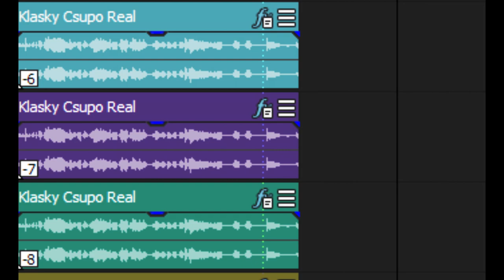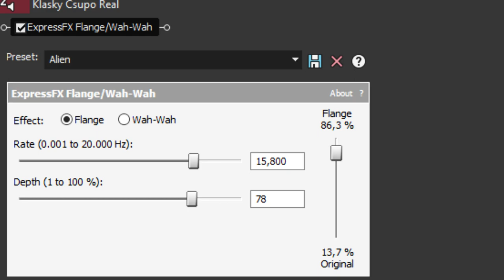(NEW EFFECT) Klasky Csupo In Damaged TV XX (INSTRUCTIONS IN VIDEO ON SONY VEGAS)